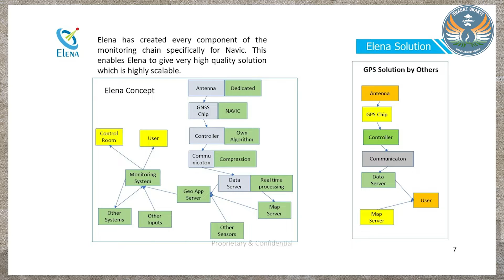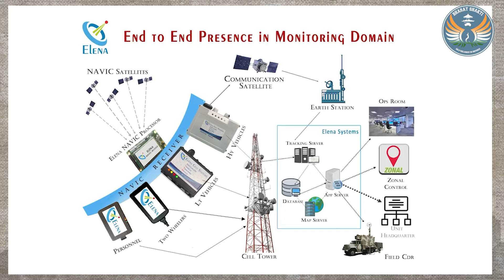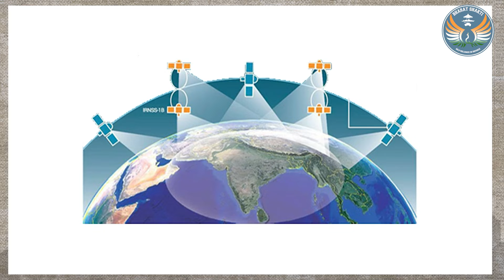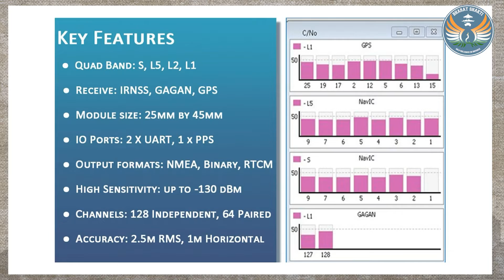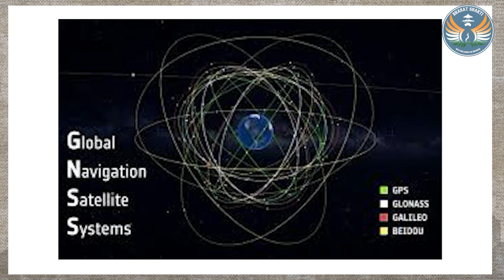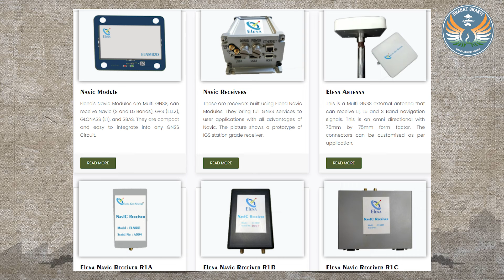Elena Powers Atmanirbharta in Satellite Based Navigation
As on date, we are dependent on the GPS system of the USA for obtaining our Position,  Navigation and Timing requirements. Now with Indian satellites fully functional in orbit, Elena’s NAVIC based Devices & Systems offer Assurance,  Accuracy and Availability which is not feasible with any other system.
Lt Col VS Velan (Retd) CTO, Elena Geo Systems explains the details in an interview with Brig SK Chatterji (Retd) Editor. Bharatshakti.in